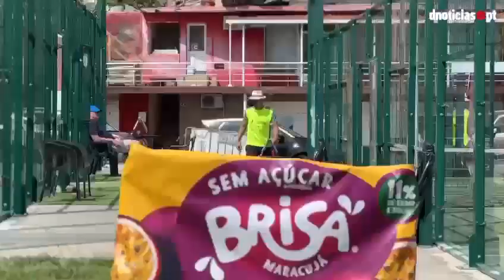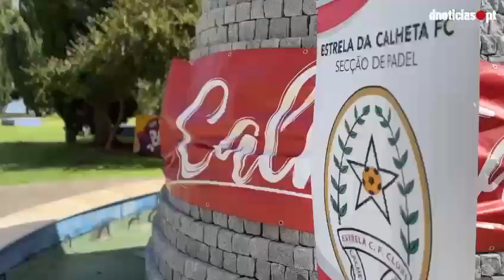Primeiras jogadas do II Torneio de São João - Calheta Padel